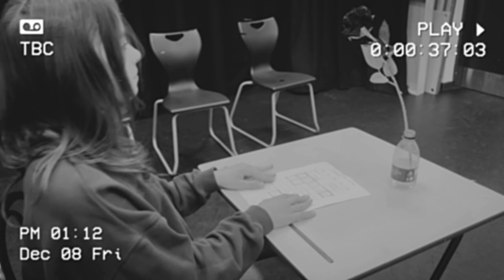🌟 Unlocking Artistic Fusion! Year 9 Creative Arts Crafts Silent Movie Spectacle! 🎭🎬 Group 2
Embark on an enchanting journey as Year 9 Creative Arts merges the realms of Performing Arts and Film & Media in their latest creation! 🌟 From a myriad of projects, the pride for this exceptional silent movie takes the lead.